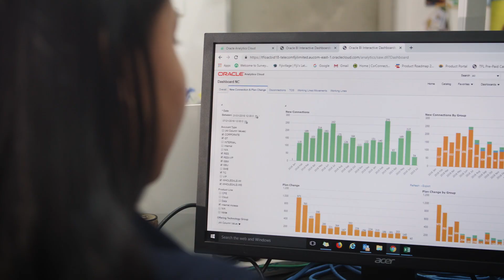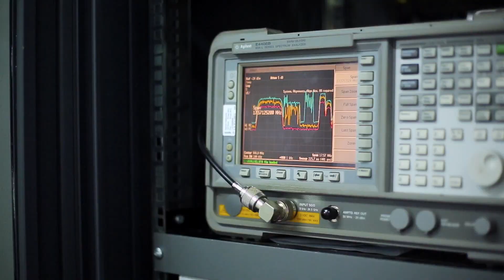Telecom Fiji Innovates with Autonomous Database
Oracle Autonomous Data Warehouse and Oracle Analytics produces real-time, actionable insights in minutes rather than weeks, saving hundreds of thousands of dollars of costs, and improves customer service.